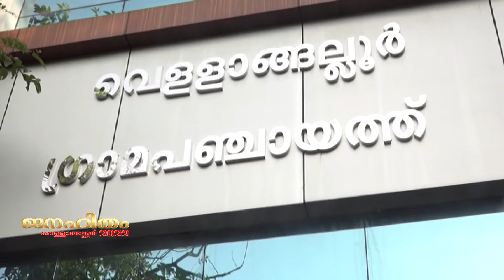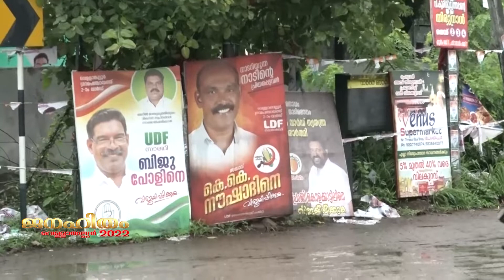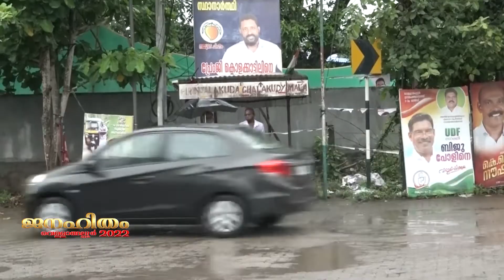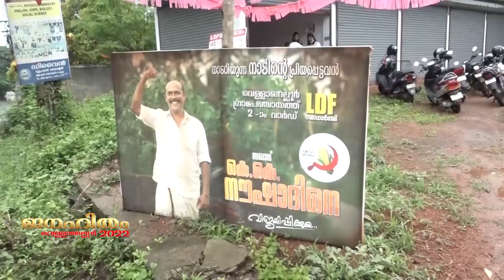വെളയനാടിന്‍റെ പുതിയ ക്യാപ്റ്റന്‍ ആര്? സ്ഥാനാര്‍ഥികള്‍ മനസുതുറക്കുന്നു..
വെള്ളാങ്ങല്ലൂര്‍ പഞ്ചായത്തിലെ വേളയനാട് രണ്ടാം വാര്‍ഡ്‌ ഉപ തെരഞ്ഞെടുപ്പില്‍ വിജയം ആര്‍ക്കൊപ്പം ? സ്ഥാനാര്‍ഥികള്‍ പറയുന്നു...